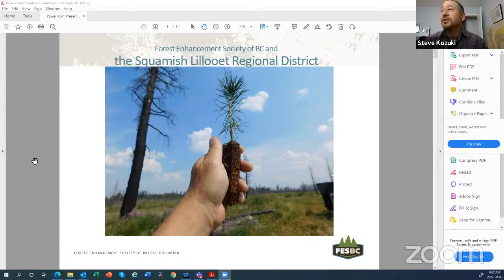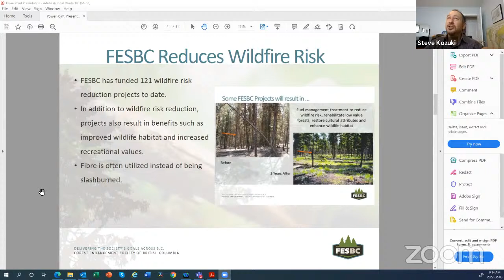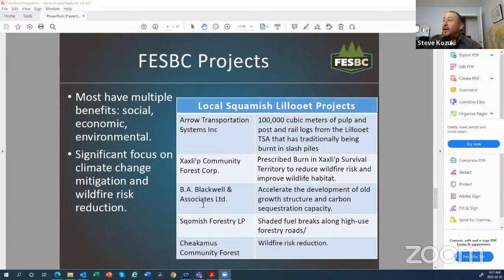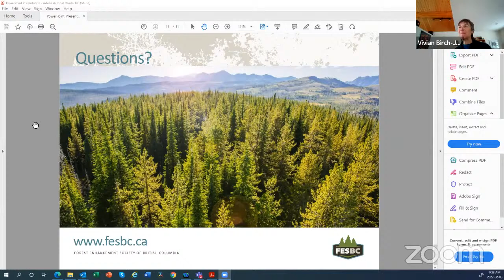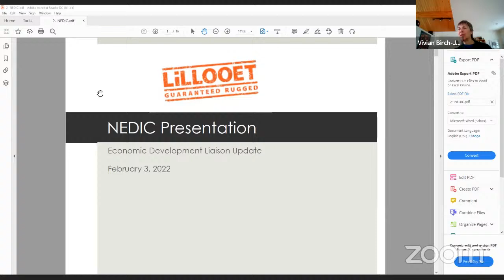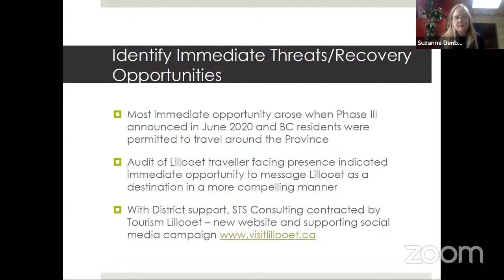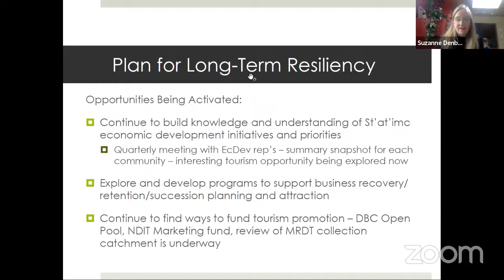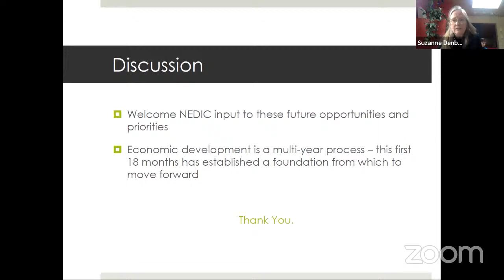Northern Economic Development & Initiatives Committee - February 3, 2022